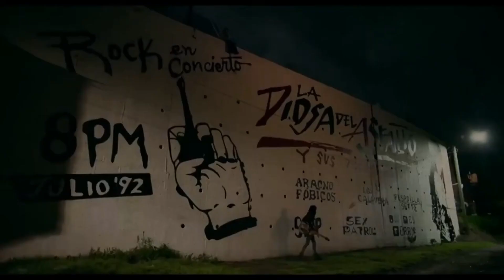LA DIOSA DEL ASFALTO-(TRAILER)-[2021]-Drama, Bandas, Feminismo, Explmovie, Pandillas Callejeras.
Título original:
La diosa del asfalto.

Año:
2020.

Duración:
120 min.

País:
México.

Dirección:
Julián Hernández.

Guion:
Inés Morales, Susana Quiroz.

Arturo Villela Vega. Canciones: Jessy Bulbo.

Fotografía:
Alejandro Cantú.

Reparto:
Ximena Romo, Mabel Cadena, Alejandra Herrera, Nelly González, Samantha Orozco, Axel Arenas, Giovanna Zacarías, Pascacio López, Paulina Goto, Esteban Caicedo, Raquel Robles, Baby Bátiz, Juan Carlos Torres, Javier Oliván, Claudia Lobo.

Productora:
Mil Nubes Cine, Indomable Cine.

Género:
Drama | Feminismo. Bandas/pandillas callejeras. Música. Homosexualidad.

Sinopsis:
Max regresa a su barrio convertida en la vocalista de un grupo de rock. Ahí la esperan los recuerdos, las noticias nuevas y las verdades que durante años guardaron silencio: Sonia es una voz que habla desde la muerte; Ramira y la Carcacha regentean la miseria del barrio; y la Guama se hunde en la locura. Contundentes aparecen los motivos del abandono, se recapitulan las muertes y las promesas no cumplidas. Max regresa para morir, no sin antes entender y significar todas las razones que quedaron pendientes.

¡Cuánto más popular sea el vídeo, más posibilidades tendrá de ser visto!